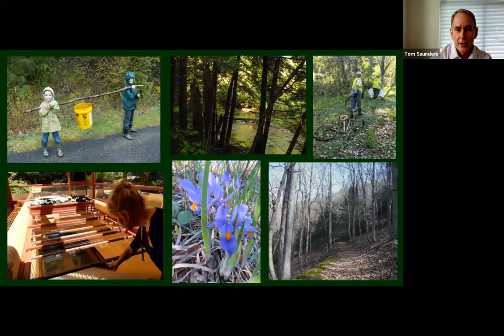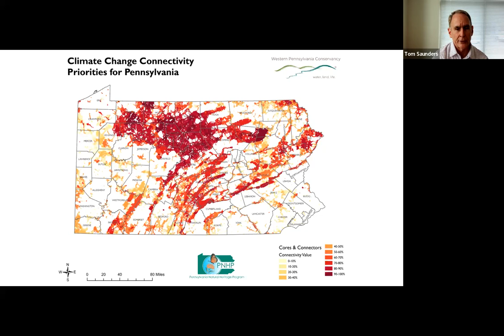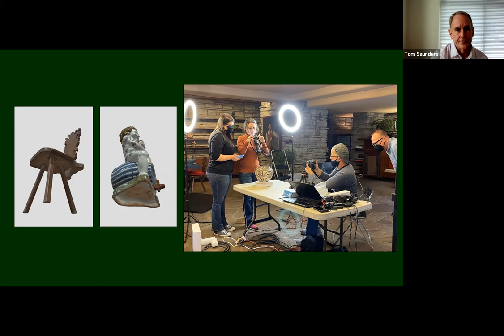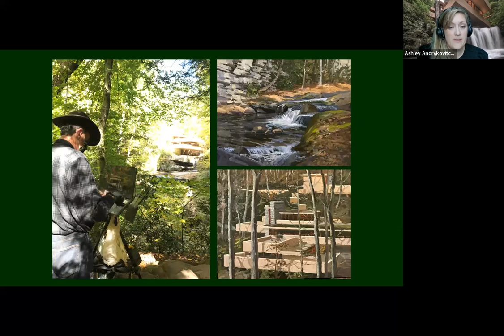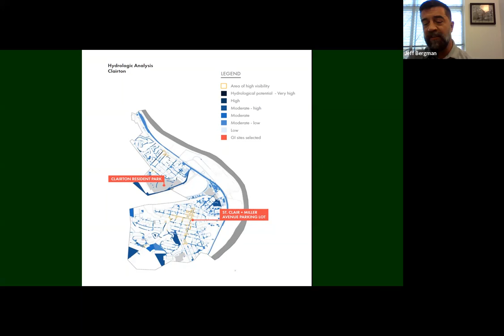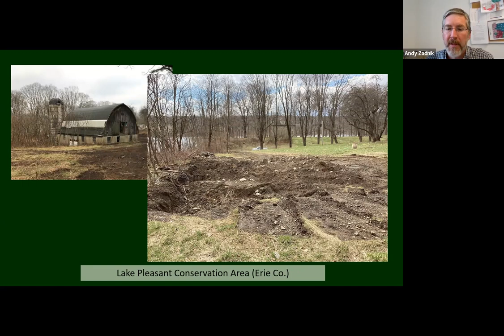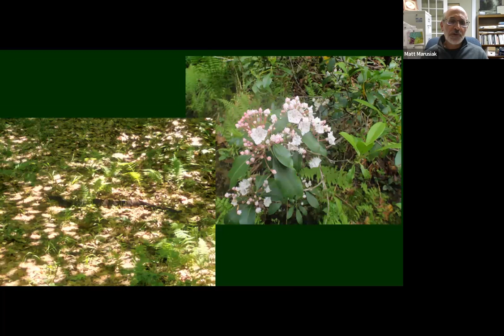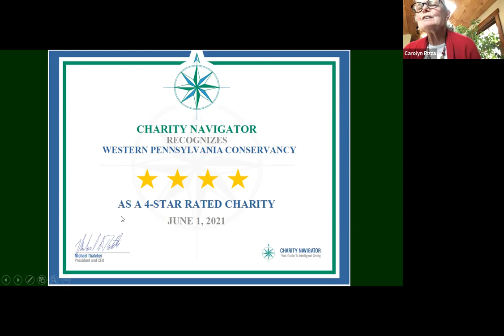2022 Annual Members' Meeting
Learn about the special projects and ongoing work that the Conservancy undertook in 2021 with your support.

WPC’s membership program was established in 1958, almost three decades after the Conservancy was formed. While the annual meeting format has temporarily changed these last few years to virtual, the tradition of camaraderie and organizational transparency continues.

We are truly grateful to our loyal members. Thank you for believing in our mission and trusting us to put your donations to work efficiently and effectively.

Join President and CEO Tom Saunders and staff as they share an inside look at 2021’s projects and accomplishments. See the outcomes of the work you support throughout the region greening communities, protecting land, water and wildlife and caring for Fallingwater, as well as an overview of WPC’s annual financial summary.